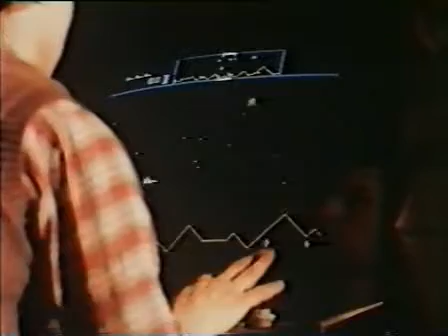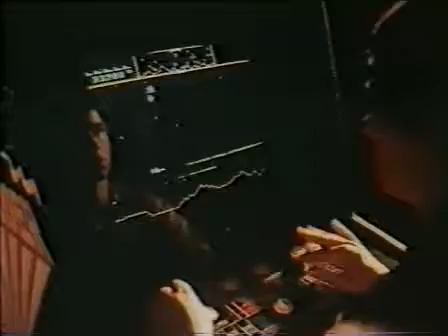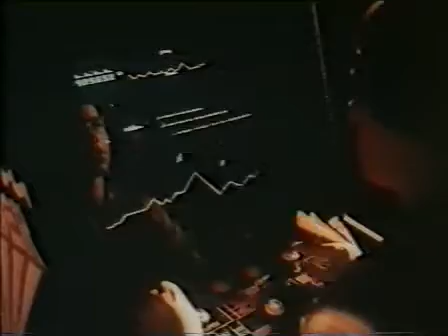Arcade Attack (1982) - Defender Segment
A Defender player talks about the game.